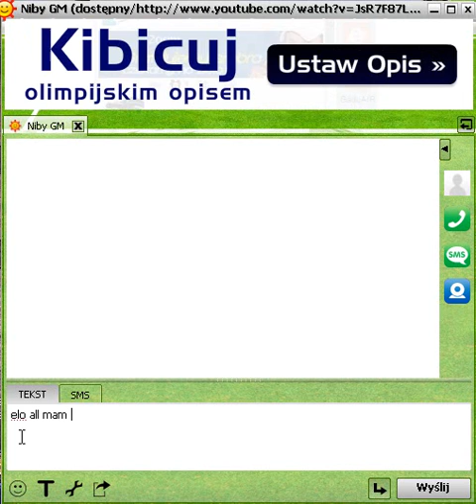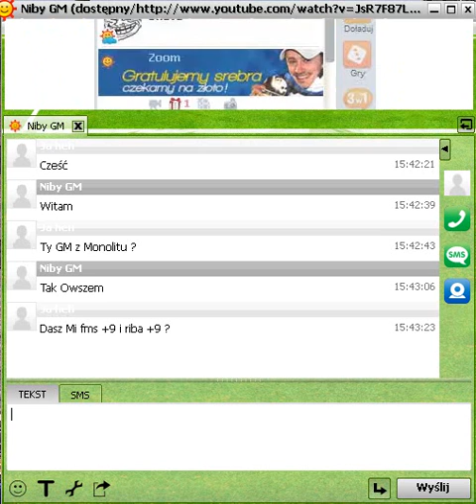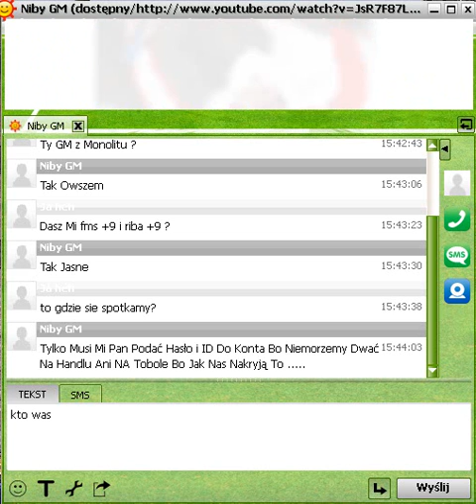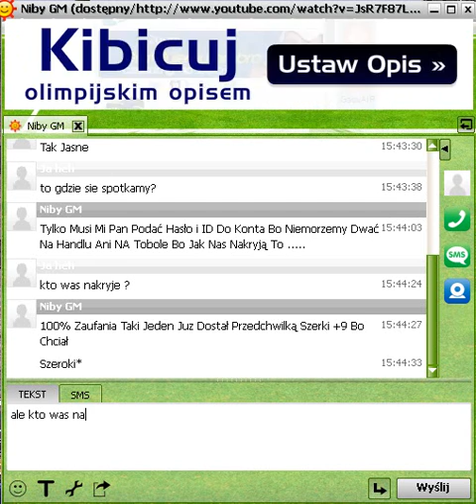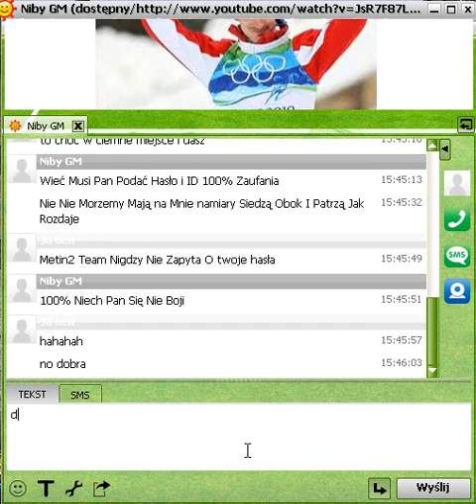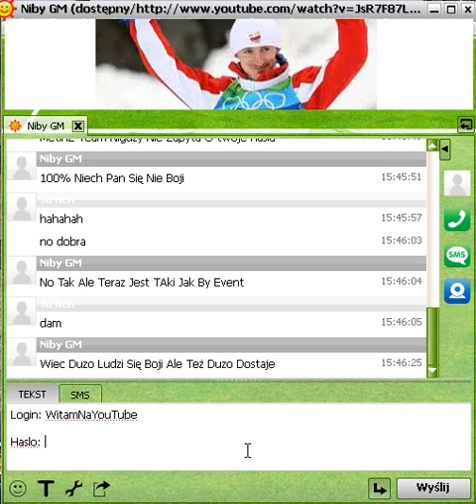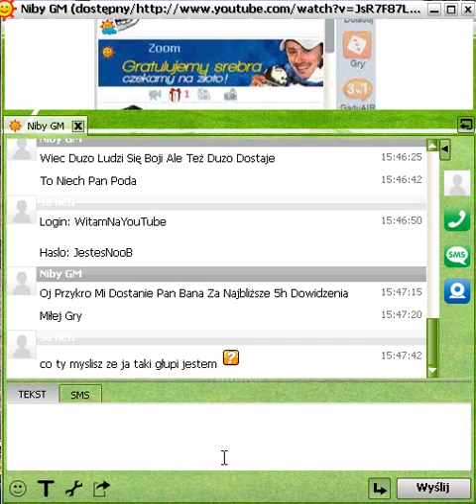Metin2 PL - NIBY GM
Server : Monolit
Królestwo: Jinno